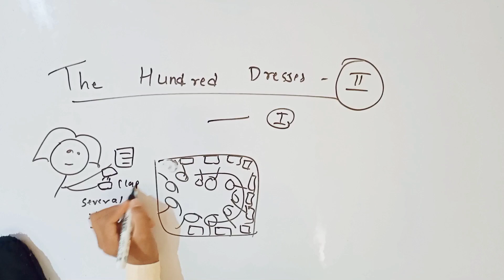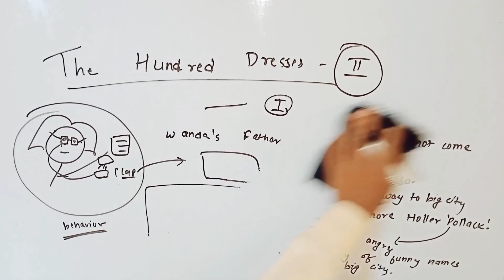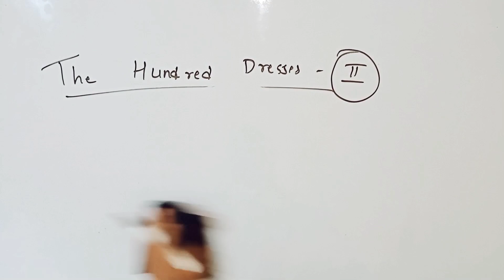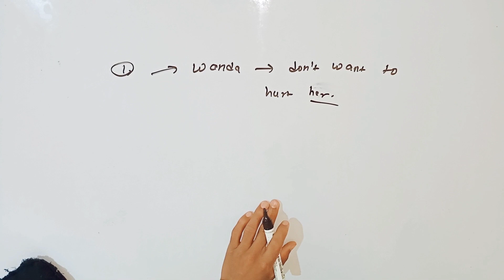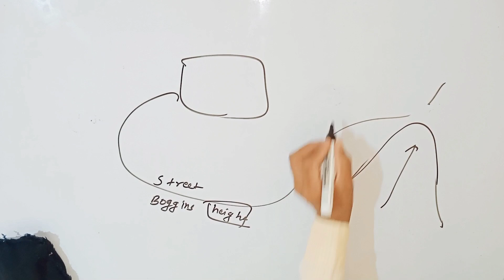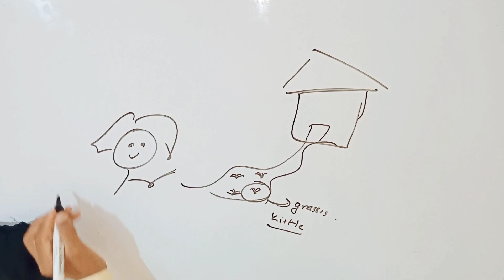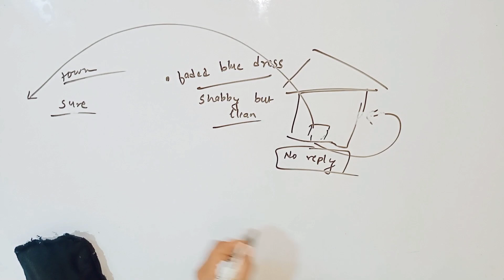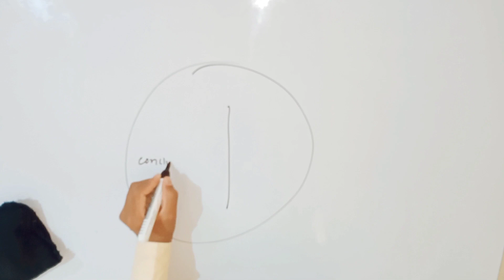the hundred dresses II class 10th part 1 bkp style || class 10 First Flight Chapter 6 😂😅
Jai hind😁